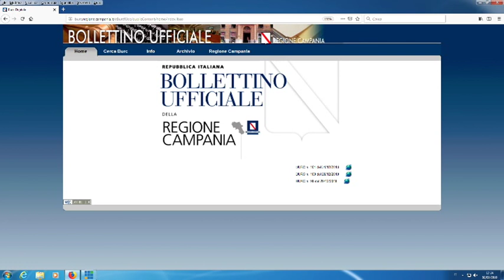EDILIZIA SCOLASTICA, 43 ISTITUTI AMMESSI A FINANZIAMENTO